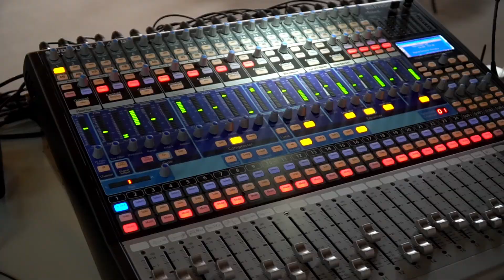Imagefilm unserer EFG Betzdorf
Liebe Interessierte,
hier seht ihr unserer Imagefilm. Wir hoffen, er gefällt euch und würden uns sehr freuen, euch persönlich kennenzulernen.